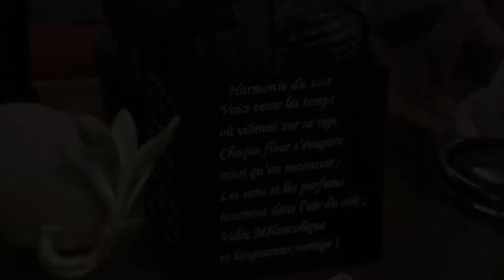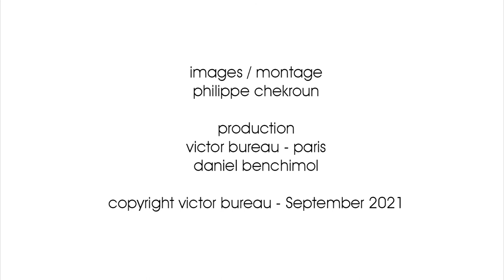Aline Putot, sculptrice sur bois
Rencontre avec Aline Putot, sculptrice sur bois, Cour de l'Industrie, Paris